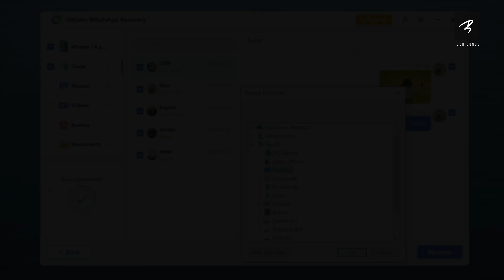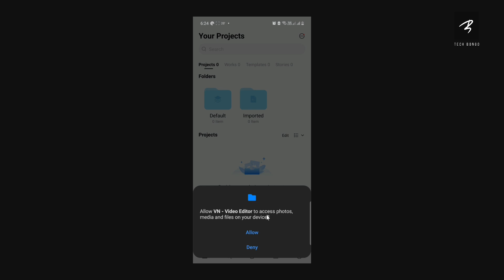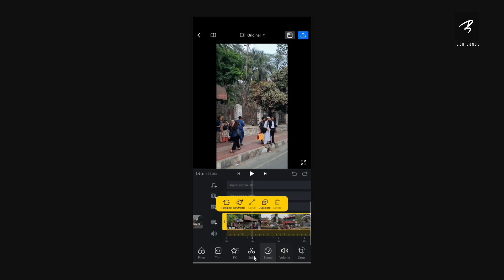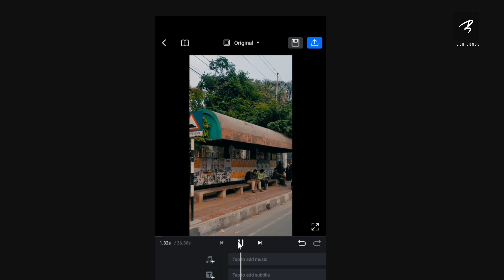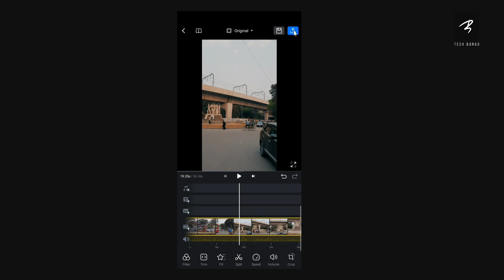আপনার মোবাইল দিয়ে সম্ভব, Video Colour GRADING on mobile app 2023 | BANGLA TUTORIAL 2023, LUT USE.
In this video I have told you how to easily color the videos recorded with your mobile to make the videos more beautiful.

Thumbnail photo credit:
Digital Content Creator - Facebook Group